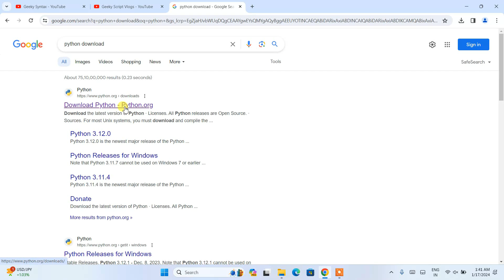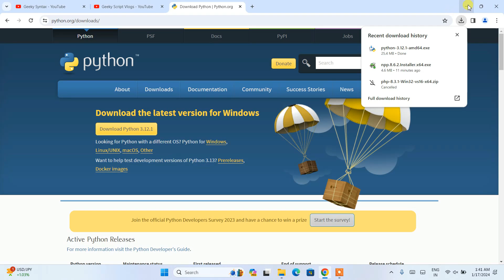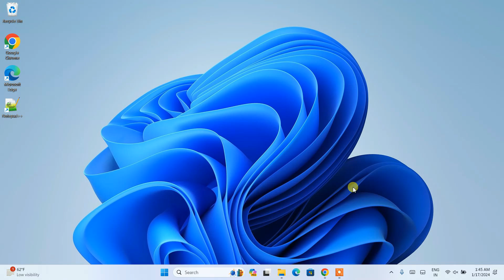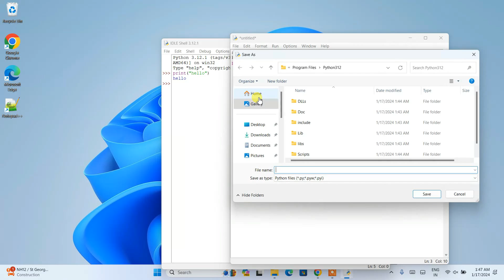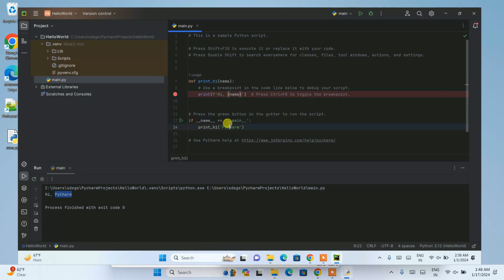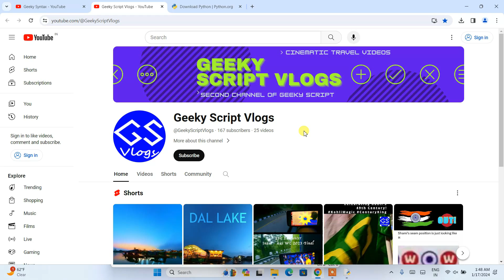How to Install Python on Windows 11 [ 2024 Update ] Complete Guide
Hello Everyone! Today in this video I am going to step-by-step guide you on How to install Python on Windows 11. Windows (64-bit).

Double-click to run the Python download file. Just follow the prompt as shown in the video and install Python on your OS.